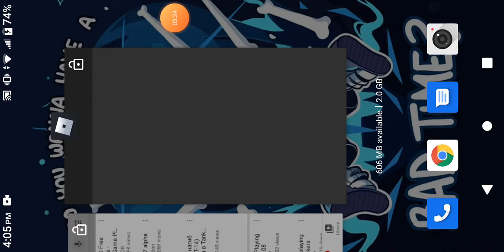Playing battle ship (Roblox) | conxxs